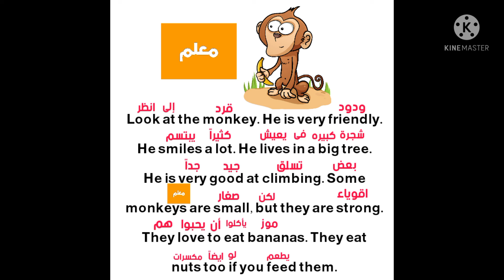القرد ..The Monkey ...موضوعات انجليزيه مترجمه للقراءه